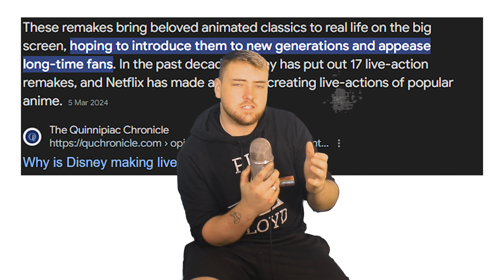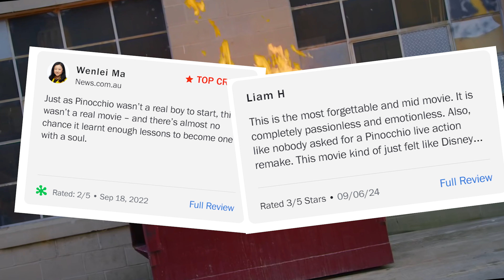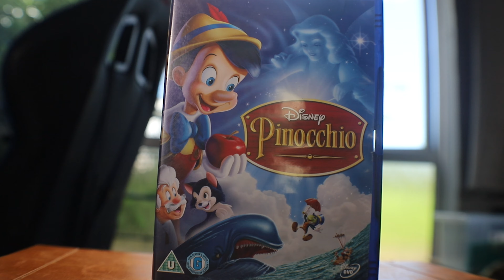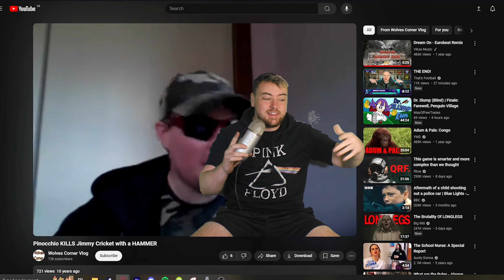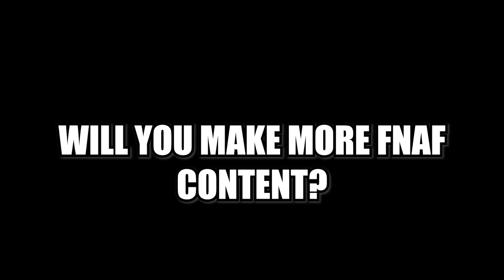Why Are Disney Remakes SO BAD?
Disney Remakes are absolute trash and don't need to exist, But why?